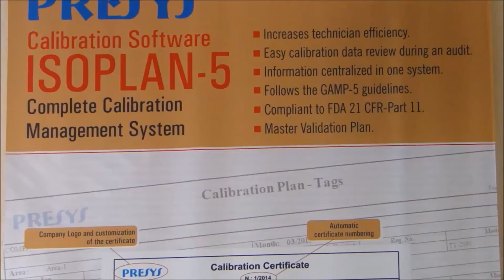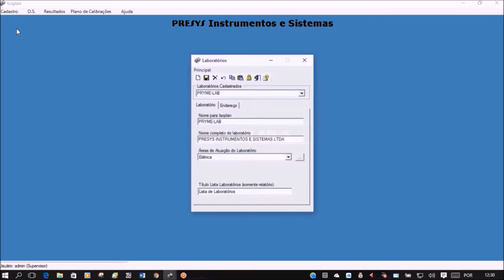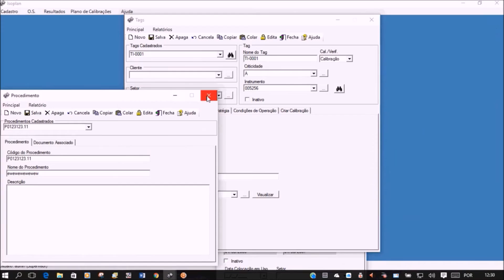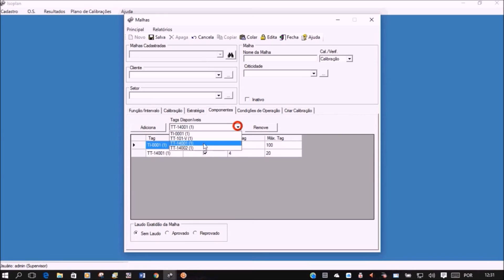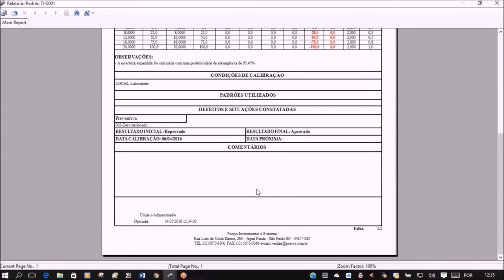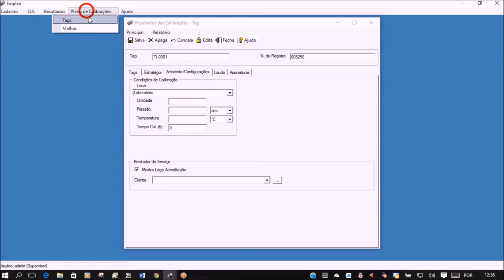CALIBRAÇÃO - ISOPLAN-5 Gestão das Calibrações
Automatização e Gestão das Calibrações

CALIBRAÇÃO - ISOPLAN-5 Gestão das Calibrações - Aumente sua Produtividade

Economize tempo : CALIBRAÇÃO - ISOPLAN-5 Gestão das Calibrações

CALIBRAÇÃO - ISOPLAN-5 Gestão das Calibrações - Atenda as exigências dos órgãos regulatórios.

Olá profissionais de instrumentação e metrologia
atualmente a gestão metrológica
vem ganhando espaço na indústria em diversos seguimentos
as empresas deixam de utilizar planilhas Excel
e passam por uso de um software específico
pois uma das preocupações é justamente a segurança
dos dados de calibração
integridade, autenticação, trilhas de auditoria vêm sendo exigidos dos fornecedores desses sistemas e softwares para essa finalidade
com este vídeo apresento uma ferramenta para gerenciamento da calibração
emissão de certificados e principalmente atender aos requisitos dos órgãos regulatórios
para uma efetiva gestão metrológica
Estamos falando  do ISOPLAN, o software de calibração da PRESYS
um software que auxiliará na emissão do plano de calibração, análise do estudo de frequência de calibração,
além de possibilitar o automatismo das calibrações e potencializar a integração com outros sistemas de ERP
será importante observar que o ISOPLAN possui uma série de recursos, como: cadastro, gestão dos padrões
cadastro de instrumentos, tags e malhas a serem calibrados, cálculo de incertezas
combinada entre o instrumento que eu estou calibrando e o padrão que estou utilizando,
gráficos de tendência, análise de certificados de laboratórios terceiros, e o principal documento, é claro
o certificado de calibração